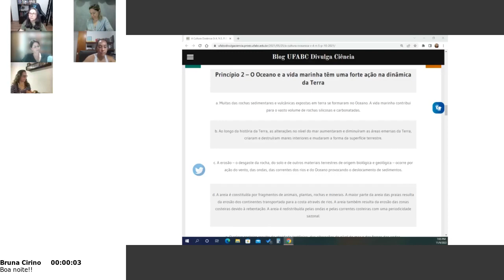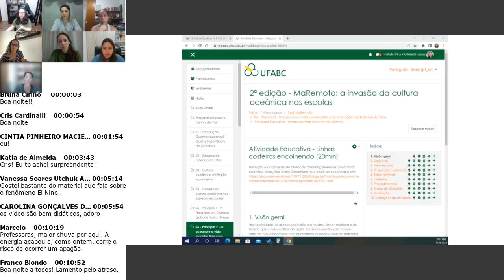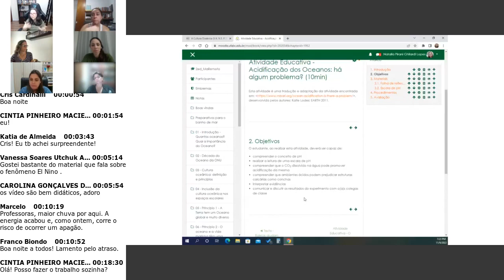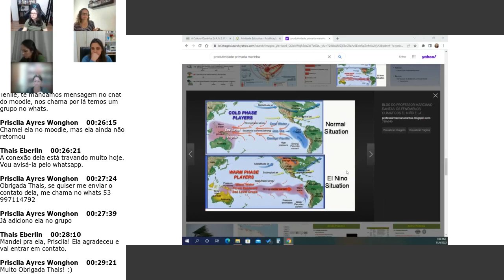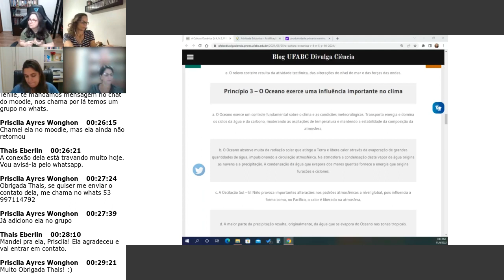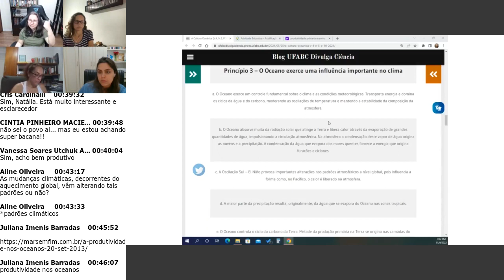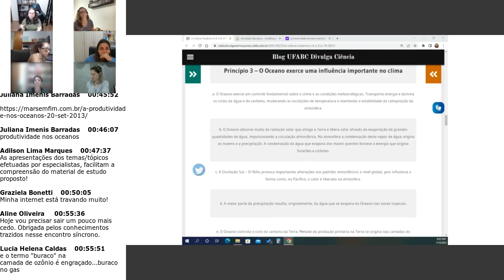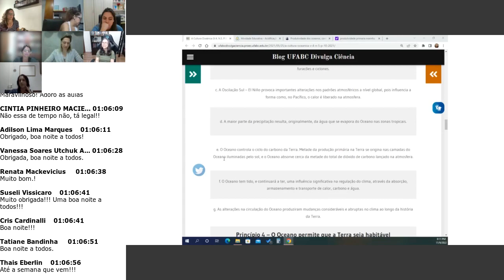2ª edição do MaRemoto - Encontro 6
vídeo do 6º encontro síncrono da 2ª edição do curso de extensão "MaRemoto: a invasão da cultura oceânica nas escolas" (PROEC-UFABC).